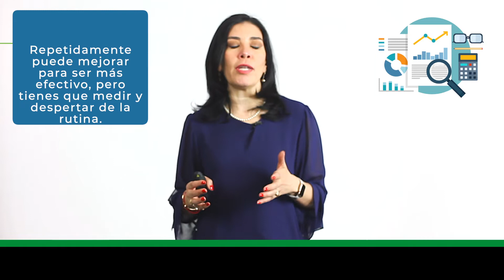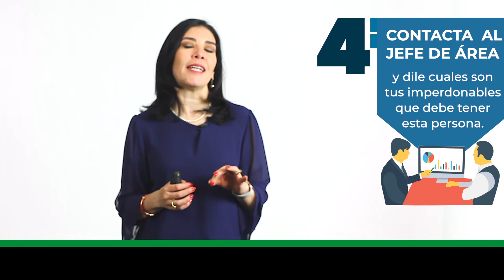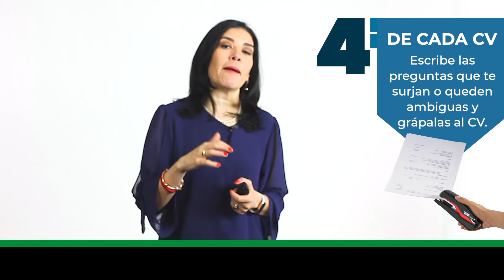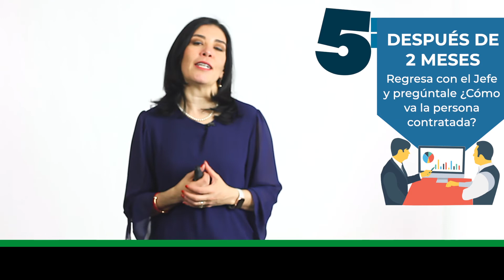Recursos Humanos REVISIÓN DE CV (Excelente) Ana María Godinez Software de RRHH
Recursos Humanos | REVISIÓN DE CV | Ana María Godinez Software de RRHH CHECA y Conferencias para tu Universidad; MIRA 🏆 y CONECTA CONMIGO: ✅ ¡GANA MAS y MEJORA a lo grande tu vida, negocios y empresas!.

BigRiverTV,
Ana María Godínez,
Recursos Humanos,
Capital Humano,
Capital Humano,
REVISIÓN DE CV,
Curriculums y su Revisión,
Revisión de Curriculums VITAE,
Recomendaciones para el análsis de Curriculums Vitaes,
Análisis de Curriculums,
Que Revisa un Reclutador en tu CV,